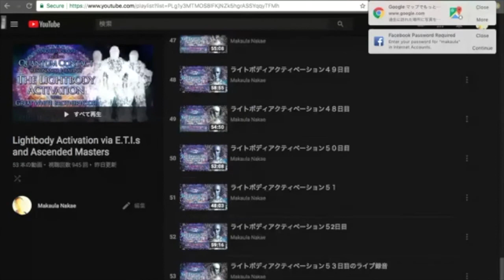Lightbody Activation 58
ライトボディアクティベーション５８日目のライブ録音です